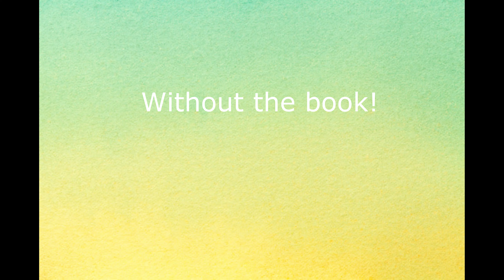The Freestyling Chef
Besides poetry and travel, another passion of mine is cooking. I love to work with whatever available and surprise not only the people I am cooking for, but myself inclusive. I am Drew, the freestyling Chef and I hope you enjoy this quick & simple video.

Music by Luke Bergs - Daybreak · [Sax / Chill Background Music]